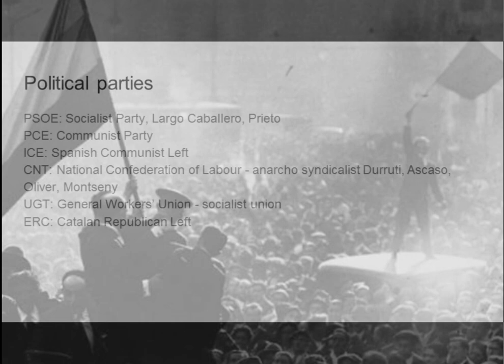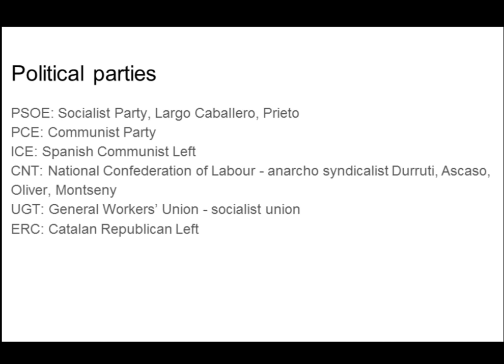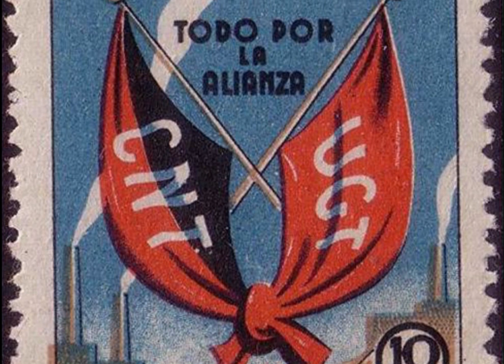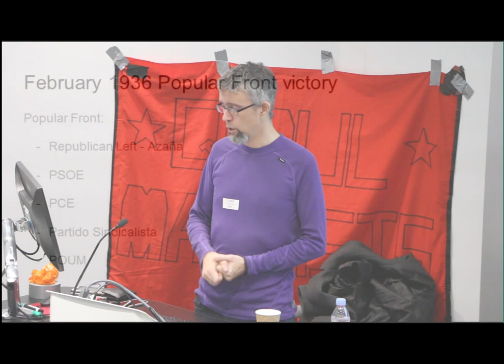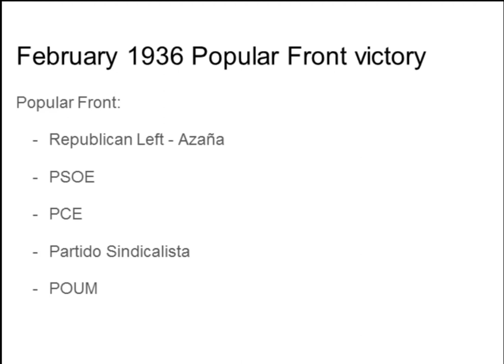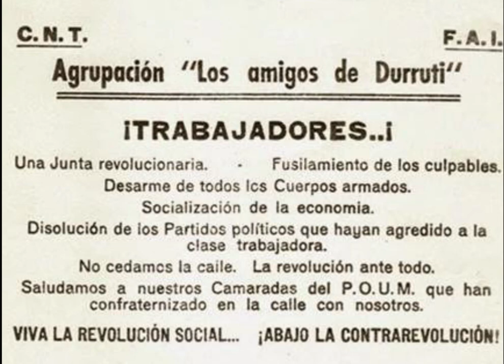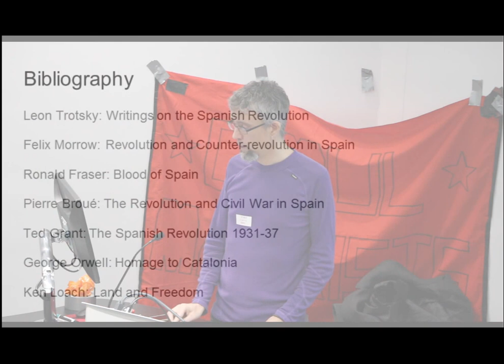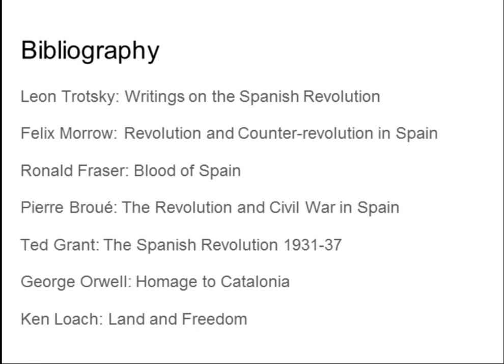The Spanish Revolution: Then and Now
In this recording from the Red October 2015 weekend school, Jorge Martin of the International Marxist Tendency discusses the lessons of the Spanish Revolution of 1931-37, and explains their relevance to the situation in Spain today.